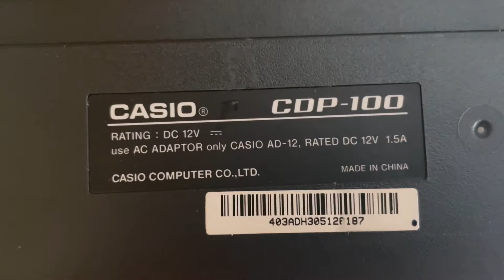Review : Casio - CDP100 88 Key Keyboard Piano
Great 88 weighted Key Piano